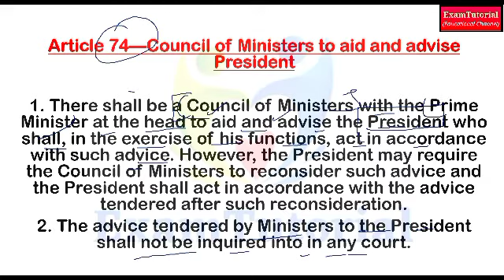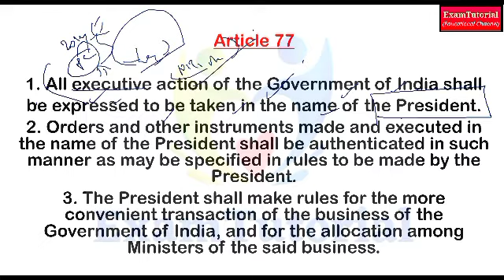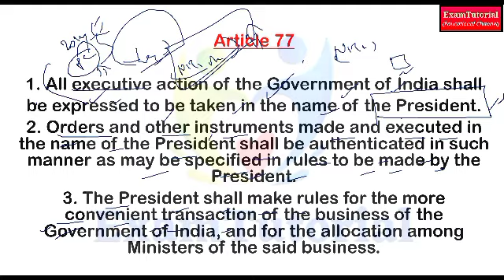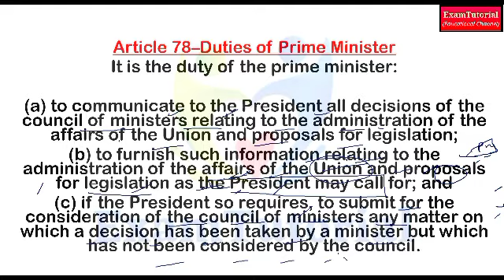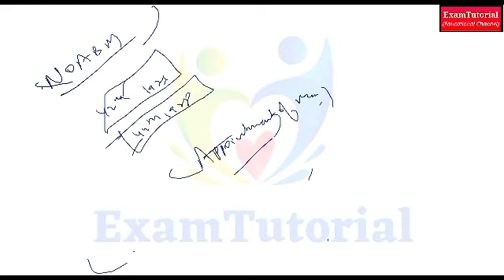(V88)Role of Council of Ministers as mentioned in Article 74,75,77,78,88 M. Laxmikanth